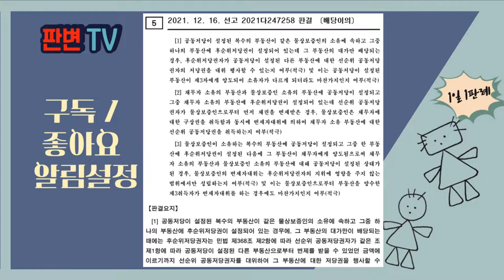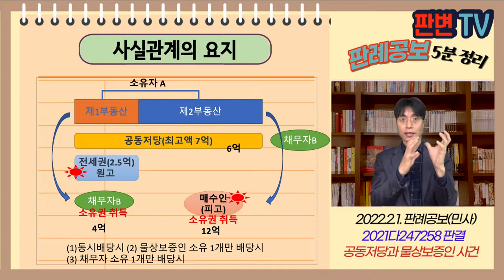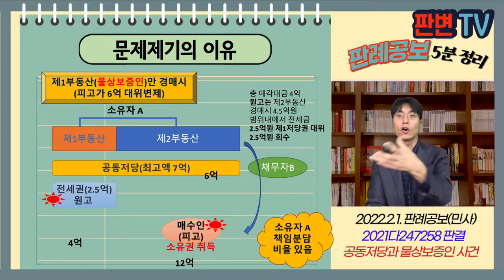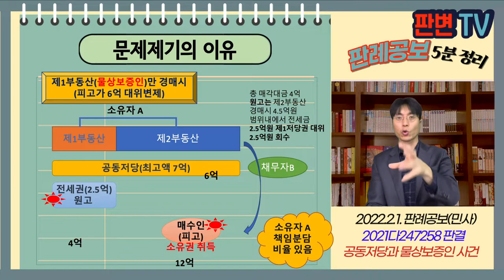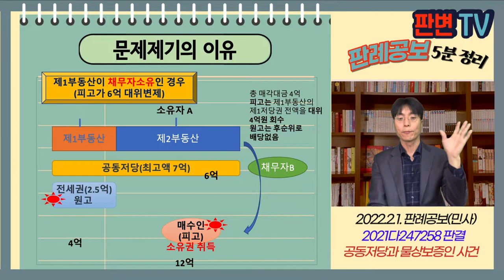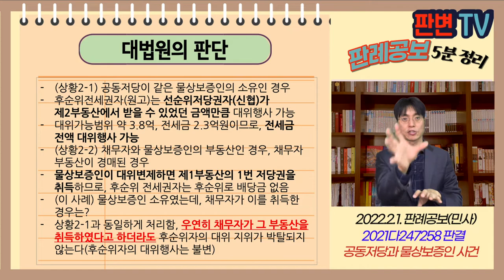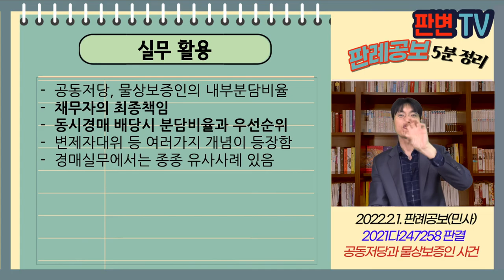공동저당과 물상보증인 사건 [22.2.1.자 판례공보(민사)]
공동저당과 물상보증인 사건
별 2개

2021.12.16. 선고 2021다247258 판결
배당이의

원고 후순위담보권자
피고 물상보증인의 승계인(상고인)

상고기각

적용법령
민법
제368조(공동저당과 대가의 배당, 차순위자의 대위) ①동일한 채권의 담보로 수개의 부동산에 저당권을 설정한 경우에 그 부동산의 경매대가를 동시에 배당하는 때에는 각부동산의 경매대가에 비례하여 그 채권의 분담을 정한다.
②전항의 저당부동산중 일부의 경매대가를 먼저 배당하는 경우에는 그 대가에서 그 채권전부의 변제를 받을 수 있다. 이 경우에 그 경매한 부동산의 차순위저당권자는 선순위저당권자가 전항의 규정에 의하여 다른 부동산의 경매대가에서 변제를 받을 수 있는 금액의 한도에서 선순위자를 대위하여 저당권을 행사할 수 있다.
제481조(변제자의 법정대위) 변제할 정당한 이익이 있는 자는 변제로 당연히 채권자를 대위한다.
제482조(변제자대위의 효과, 대위자간의 관계) ①전2조의 규정에 의하여 채권자를 대위한 자는 자기의 권리에 의하여 구상할 수 있는 범위에서 채권 및 그 담보에 관한 권리를 행사할 수 있다.
②전항의 권리행사는 다음 각호의 규정에 의하여야 한다.
1. 보증인은 미리 전세권이나 저당권의 등기에 그 대위를 부기하지 아니하면 전세물이나 저당물에 권리를 취득한 제삼자에 대하여 채권자를 대위하지 못한다.
2. 제삼취득자는 보증인에 대하여 채권자를 대위하지 못한다.
3. 제삼취득자 중의 1인은 각 부동산의 가액에 비례하여 다른 제삼취득자에 대하여 채권자를 대위한다.
4. 자기의 재산을 타인의 채무의 담보로 제공한 자가 수인인 경우에는 전호의 규정을 준용한다.
5. 자기의 재산을 타인의 채무의 담보로 제공한 자와 보증인간에는 그 인원수에 비례하여 채권자를 대위한다. 그러나 자기의 재산을 타인의 채무의 담보로 제공한 자가 수인인 때에는 보증인의 부담부분을 제외하고 그 잔액에 대하여 각 재산의 가액에 비례하여 대위한다. 이 경우에 그 재산이 부동산인 때에는 제1호의 규정을 준용한다.

A(물상보증인)는 상가 15개를 소유하였음
B(채무자)는 13.4.16. 신협으로부터 5.5억원을 대출받으면서 15개 상가에 근저당권을 설정함
원고(후순위담보권자)는 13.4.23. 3층 3개 상가(제1부동산)에 대하여 전세권을 설정받음
피고(물상보증인 승계인)는 13.12.2. 나머지 12개 상가(제2부동산)를 매수하여 등기함
B는 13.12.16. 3개 상가(제1부동산)에 대하여 소유권이전 가등기함
피고는 16.3.23. B의 채무 5.5억원을 대위변제하고, 12개 상가(제2부동산)에 대한 근저당권이 말소됨
B는 16.6.22. 제1부동산에 대하여 본등기 마침
피고는 18.1.17. 신협으로부터 채권양도로서 근저당권 이전등기를 받음
B의 3개 상가(제1부동산)가 경매, 경매법원은 피고는 4.7억 배당, 원고는 못 받음
원고(후순위자)가 2.3억에 대하여 배당이의하여 원심은 2.3억원을 배당경정함

사례
제1부동산(시가 4억), 제2부동산(시가 12억) 채권최고액 7억원 공동저당(채무액 6억)
제1부동산에 후순위로 2.5억원 전세권 설정

(1) 공동저당 실행되어 제1,2부동산 경매된 경우
채권자는 제1부동산 매각대금에서 1.5억원, 제2부동산 매각대금에서 4.5억원 가져감
물상보증인 상호간에는 대위할 수 없음

(2) 제1부동산만 경매된 경우
민법 제368조 제2항에 의해
채권자는 제1부동산 매각대금에서 4억원 모두 회수
제2부동산 소유자가 변제한 경우, 변제자대위의 범위는 제1부동산의 소유자가 누구이냐에 따라 다름

(2-1) 제1부동산이 물상보증인 소유인 경우
후순위 전세권자는 제1부동산 저당권자가 제2부동산 매각시 받을 수 있는 4.5억원 범위에서 저당권 행사
자신 전세금액인 2.5억원을 저당권 행사할 수 있음
제2부동산 소유자가 6억 변제하였다면 후순위 전세권자에 대하여는 대위할 수 없으므로, 남은 1.5억원 배당받음

(2-2) 제1부동산이 채무자 소유인 경우
제1부동산 소유자가 채무자이므로, 제2부동산 소유자가 변제한 경우 선순위 저당권을 취득함
전세권자는 후순위임
제2부동산 소유자가 4억원 전부 배당받고, 후순위인 전세권자는 배당받지 못함

(판례사례) 제1부동산을 후순위 전세권 설정 이후에 채무자가 취득한 사례임
(2-1)로 볼 것이냐, (2-2)로 볼 것이냐의 문제임

(상황2-1) 공동저당이 같은 물상보증인의 소유인 경우
후순위전세권자(원고)는 선수위저당권자(신협)가 제2부동산에서 받을 수 있었던 금액만큼 대위행사 가능
대위가능범위 약 3.8억, 전세금 2.3억원이므로, 전세금 전액 대위행사 가능
(상황2-2) 채무자와 물상보증인의 부동산인 경우, 채무자 부동산이 경매된 경우
물상보증인이 대위변제하면 제1부동산의 1번 저당권을 취득하므로, 후순위 전세권자는 배당금 없음
(이 사례) 물상보증인 소유였는데, 채무자가 이를 취득한 경우는?
상황1과 동일하게 처리함, 우연히 채무자가 그 부동산을 취득하였다고 하더라도 후순위자의 대위지위가 박탈되지 않는다

실무활용
공동저당, 물상보증인의 내부분담비율
채무자의 최종책임
동시경매 배당시 분담비율과 우선순위
변제자대위 등 여러가지 개념이 등장함
경매실무에서는 종종 유사사례 있음